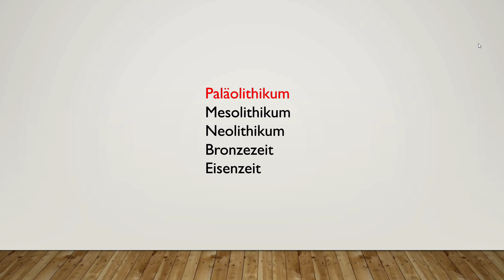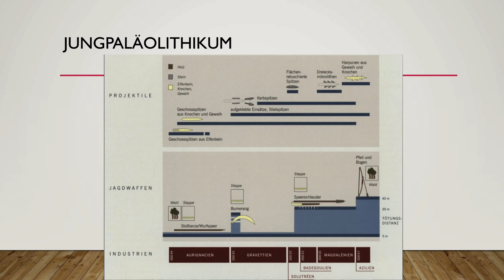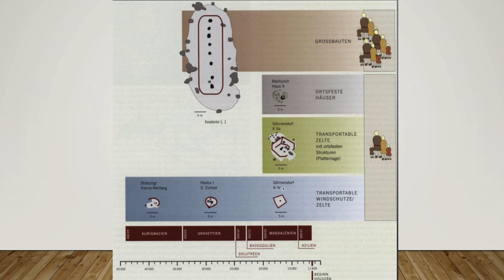Das Jungpaläolithikum und seine Innovationen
Ich betrachte das Jungpaläolithikum und erkläre die Innovationen der Epoche.

 Quellen:
Häuser u. Inovationen:
 Mischka, D., Grüner, A., Reinhardt, C., Uthmeier, Th. und U. Verstegen (Hrsg.): Vom Untergrund ins Internet. Die Aktivitäten der Jahre 2018 und 2019. Erlangen (ISBN:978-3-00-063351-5).